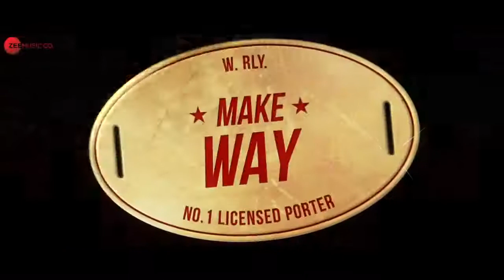Teri Bhabhi Coolie No 1 Varun Dhawan, Sara Ali Khan Javed Mohsin Ft Dev N & Neha K Danish